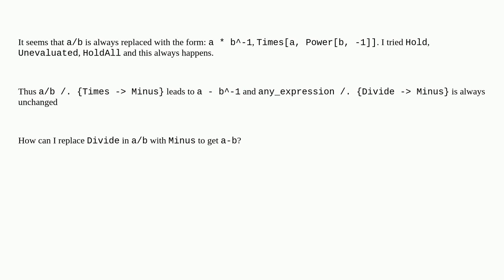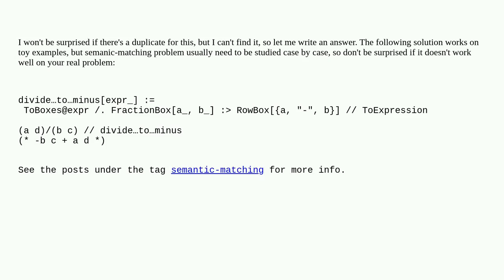Mathematica: How to replace Divide in an expression?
How to replace Divide in an expression?

A special thanks goes out to the awesome community

  replacement semantic-matching pattern-matching